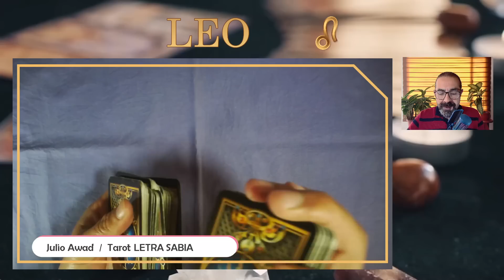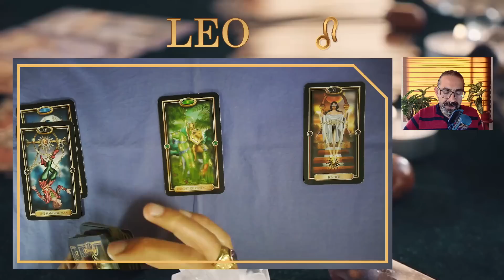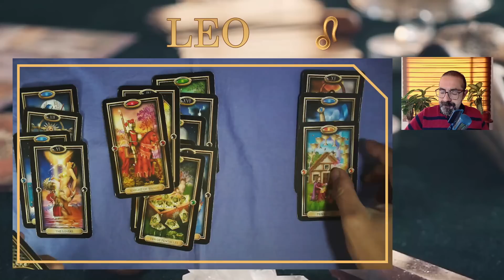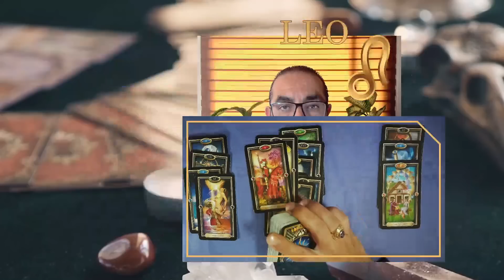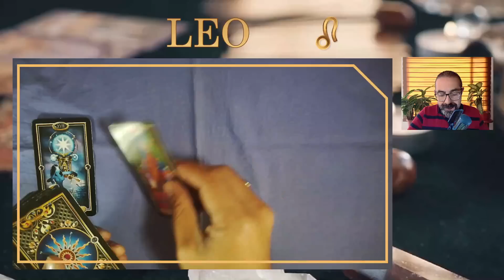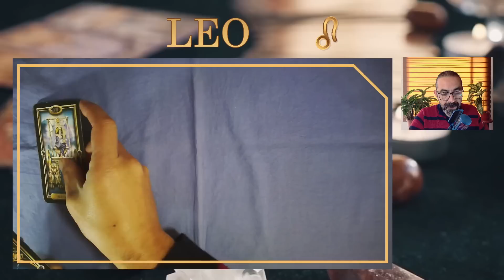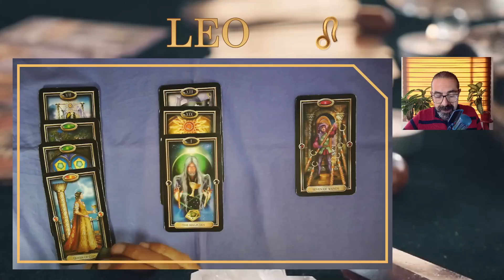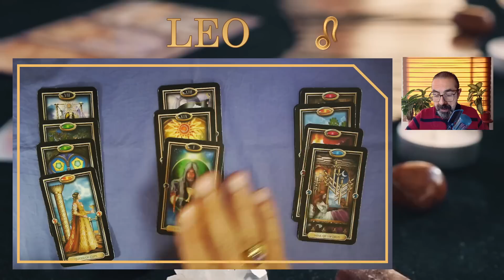♌ LEO | 💰🧲 ¡ERES UN IMÁN 🤑 DE CLIENTES Y DINERO! | TAROT SEMANAL SOBRE AMOR, SALUD, DINERO Y TRABAJO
👉 ¡SÍ QUE TIENES SUERTE! 🌈 Se viene una semana extraordinaria pero también con advertencias. DESCUBRE QUÉ TE ESPERA. 🔮 leo , mira las predicciones de las cartas de tarot de tu horóscopo semanal desde el 23 hasta el 30 de abril de 2023 con respecto al amor, la salud y también el dinero y el trabajo
00:33 LEO AMOR
08:38 LEO SALUD
11:52 LEO DINERO Y TRABAJO